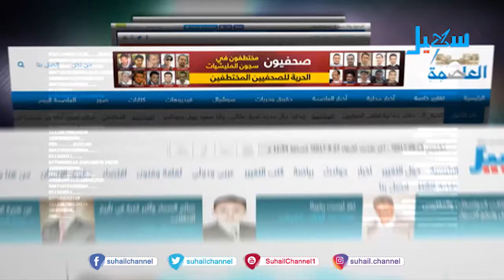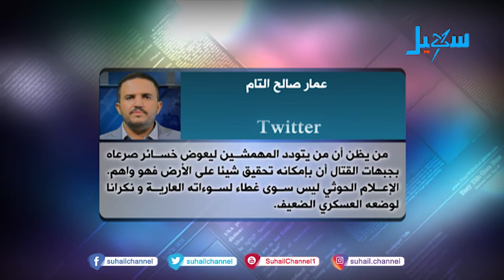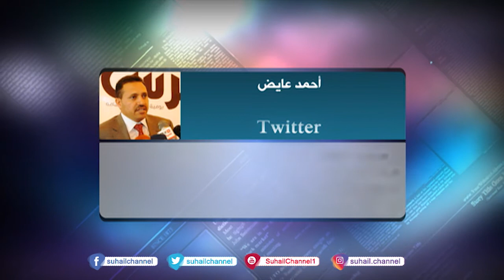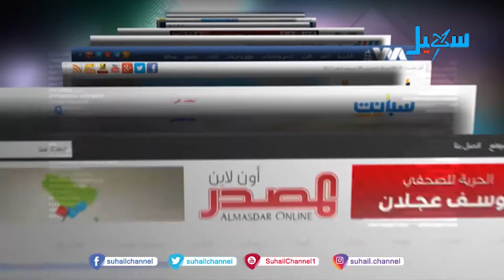حديث الصحافة (7-7-2020)